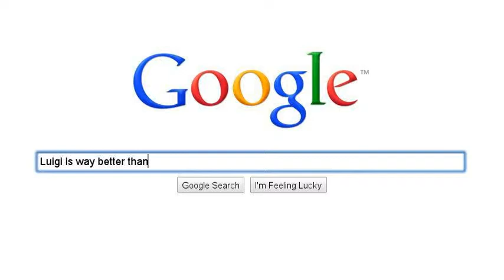LUIGI :D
Luigi is way better than mario